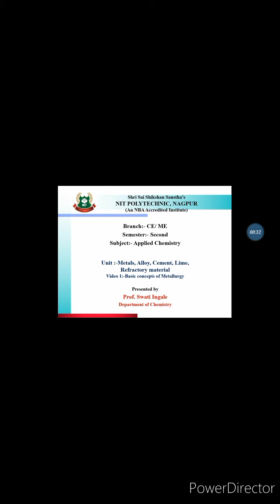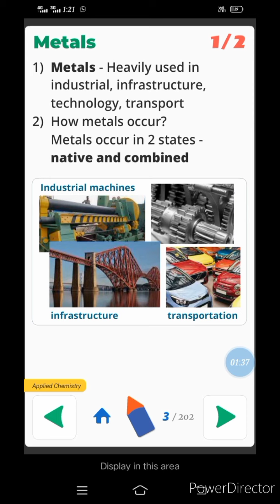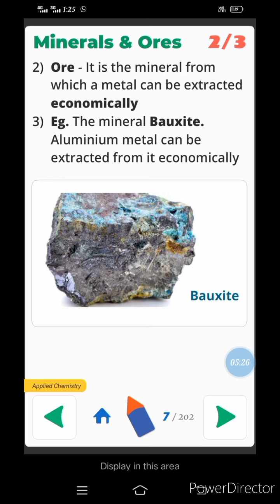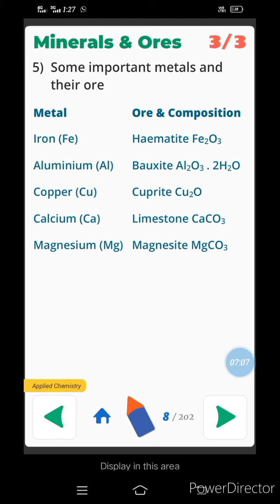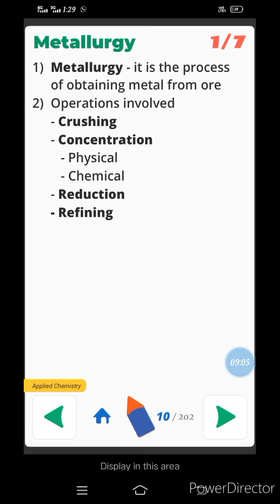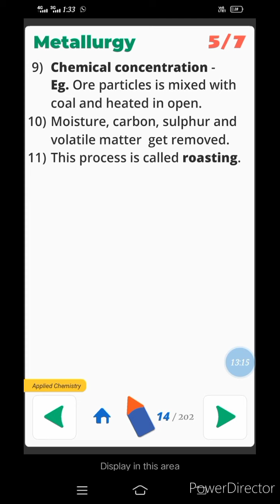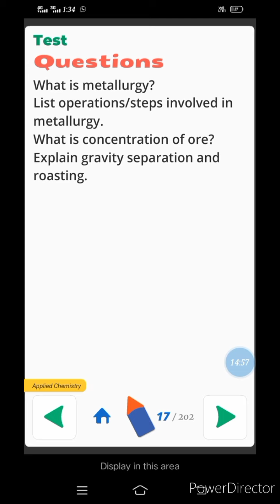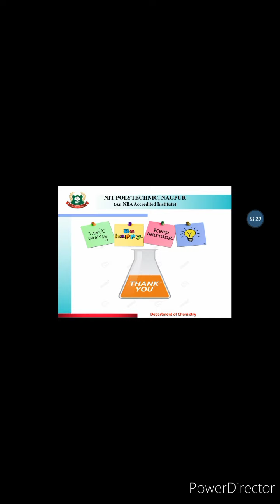2 SEM CE ME ACH 1 HD 720p